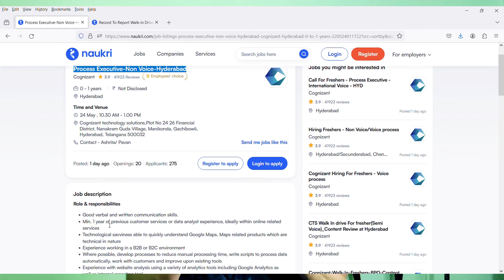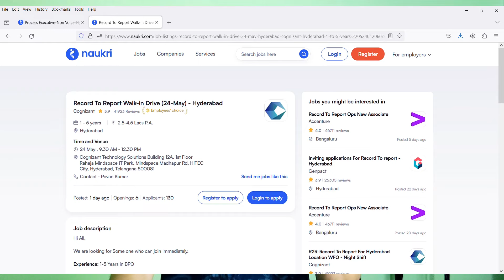Cognizant Mapping Process Mega Walkin Drive Tomorrow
Images & Jobs are taken from the following :
2.COGNIZANT
3.Naukri.com